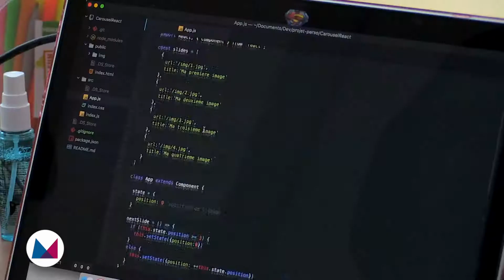Formation au numérique : Simplon.co parvient à l'équilibre et convainc les investisseurs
Pour Simplon.co, l’année 2016 a marqué le premier exercice à l’équilibre, trois ans après sa création. Jolie performance que celle de cette jeune entreprise sociale, qui offre des formations gratuites aux métiers du numérique notamment pour les filles (...)